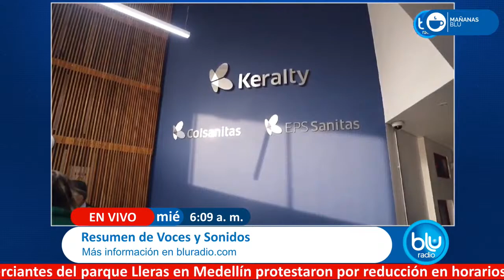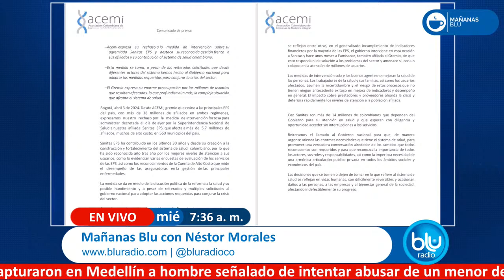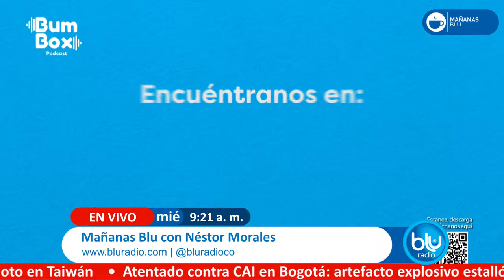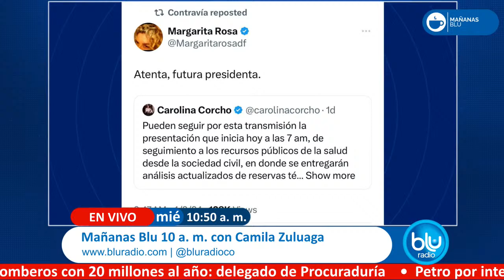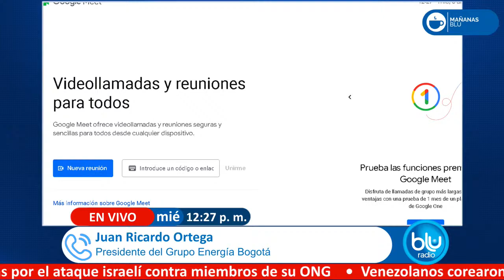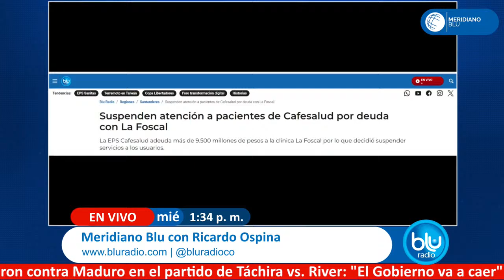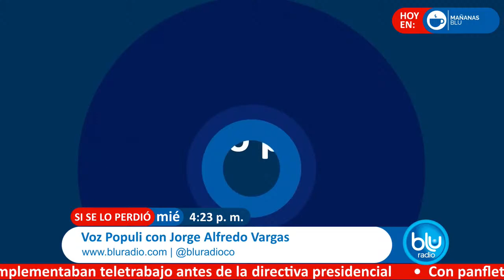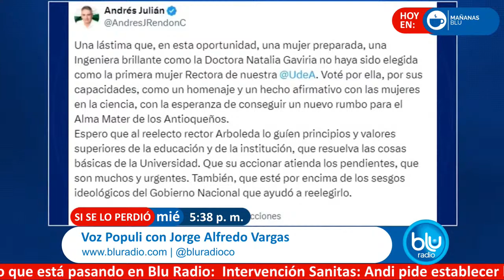SEÑAL EN VIVO DE BLU RADIO LA ALTERNATIVA 3 ABR 24